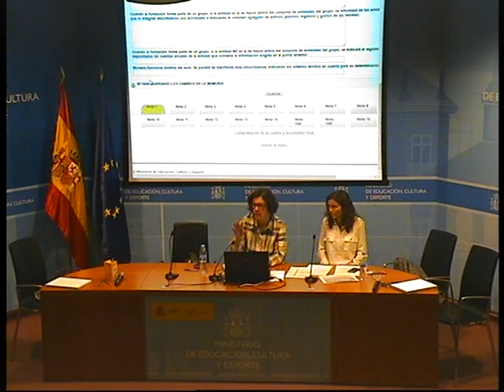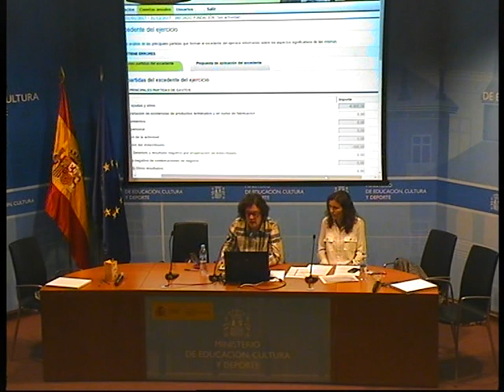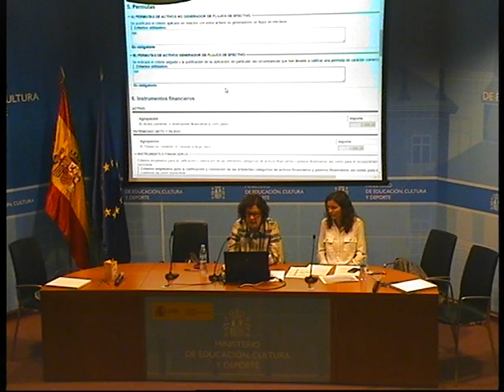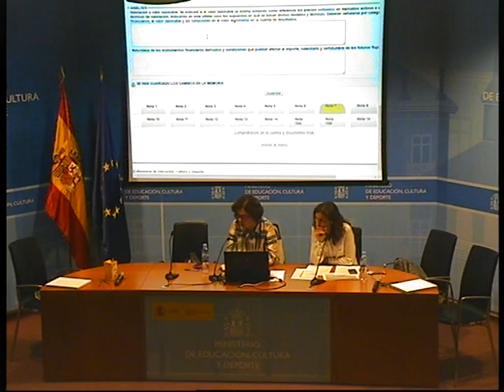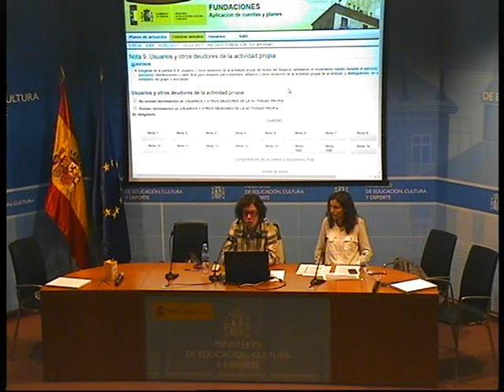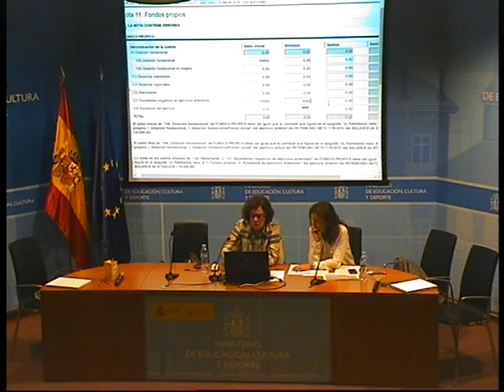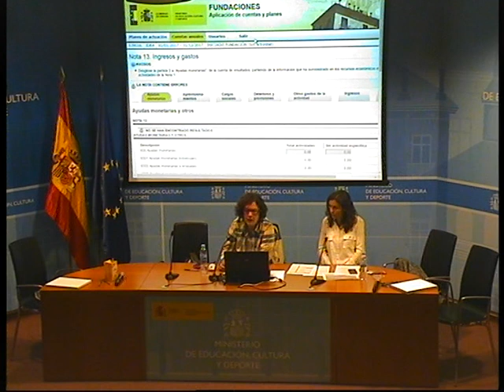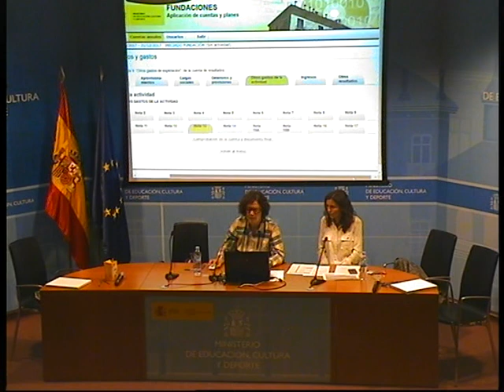Protectorado estatal de Fundaciones. Parte 2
Protectorado estatal de Fundaciones.